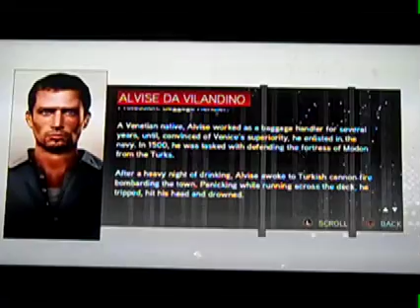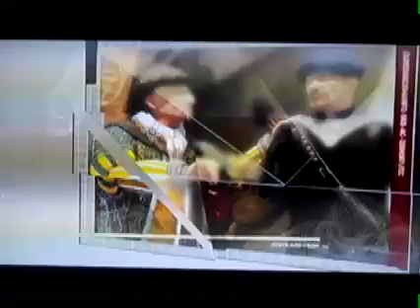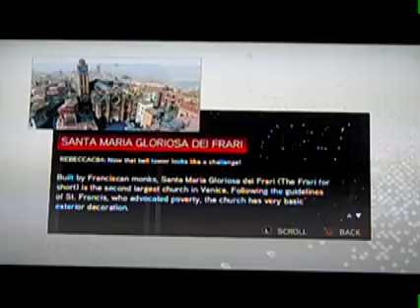Assassin's Creed 2 - part 67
Part 67, we go around town with Leonardo to his new workshop. The guards are really rude and rough with everyone in town and some Emilio dude is the one behind it. He is our next target...whatever number that is now. LOL